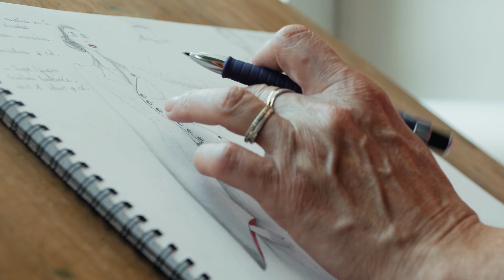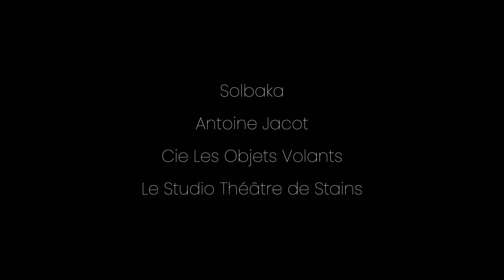Vidéaste à Paris- Vincent Mézières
Découvrez la bande démo de Vincent Mézières - Vidéaste Freelance à Paris

Plongez dans le monde de la vidéographie professionnelle avec cette bande démo captivante, qui présente une sélection de mes projets les plus marquants en tant que vidéaste freelance à Paris. Spécialisé dans la création de contenu visuel pour les professionnels, mes vidéos capturent l'essence des moments artistiques et corporatifs.

Pour en savoir plus sur mes services et voir plus de mon travail, visitez mon site : [Vidéaste Paris]